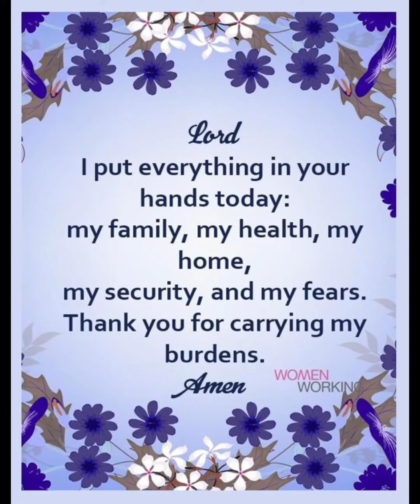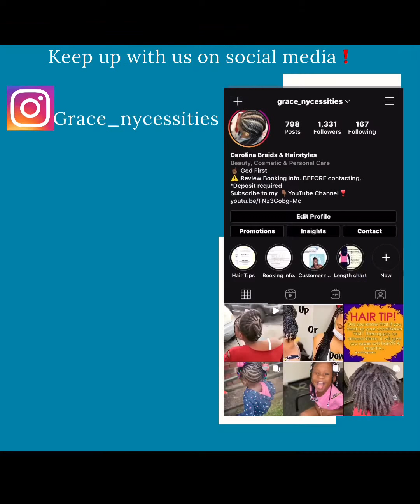Short passion twists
Short passion twists are super cute for adults and children! Check out some of these twists.

(If you would like your work removed, please DM on IG).

SOUTH CAROLINA STYLIST